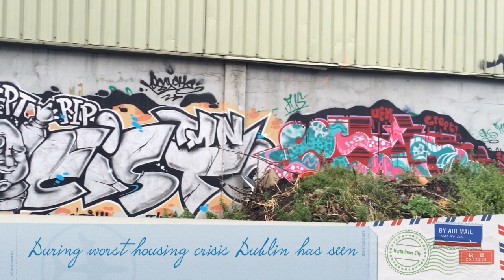Reoccupation of Grangegorman squat complex a year after eviction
A year after its eviction the Grangegorman complex has been reoccupied. As our footage makes clear those who evicted the 30 plus people for whom Grangegorman was a home did nothing with the site during that year despite having 24 hour security on site.